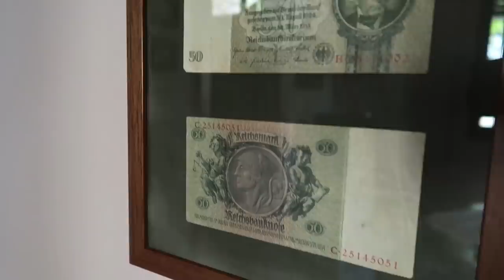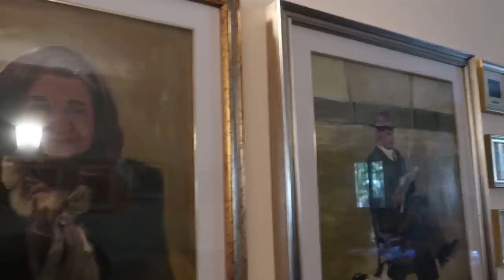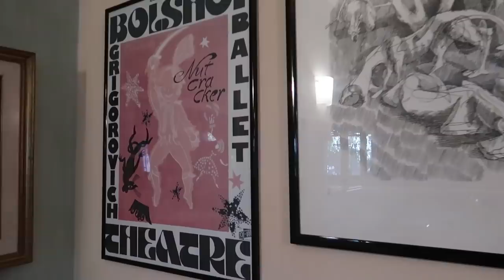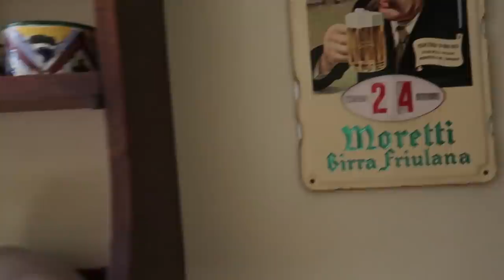VLOG Italy Trip #21 Part. 1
Hi guys,. di Vlog kali ini kami sekeluarga minus daddy jalan-jalan ke Italy sekalian main ke kampung papi aku, di part 1 ini awal perjalanan kita di Italy, disini ajak kalian keliling rumah papi aku yaaa...

Contact Person / Job Collaboration :
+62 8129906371 (Agung - Bentuk Management)